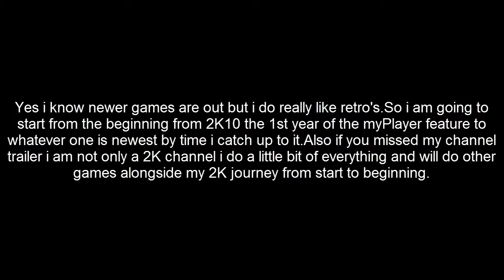Basketball trailer (1st Series teaser)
2K10 content will be uploaded later this week.It's finally time for the start of something great.Get ready for "THE MANTIS".